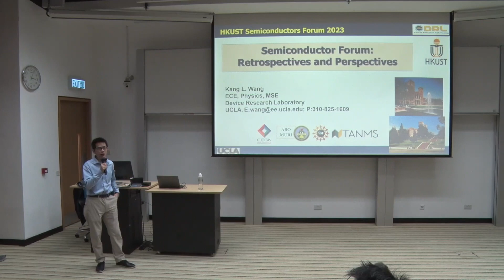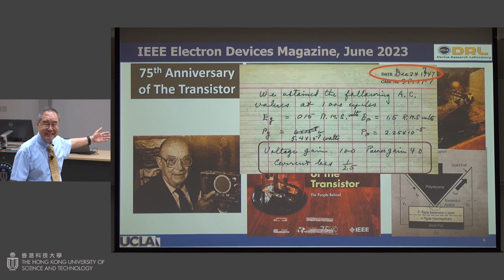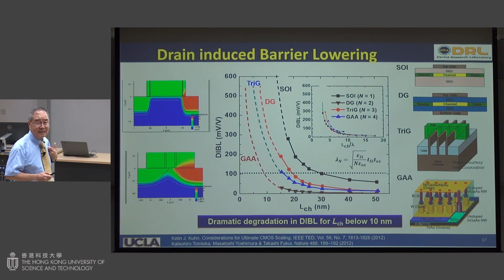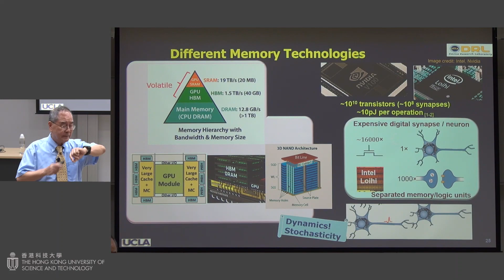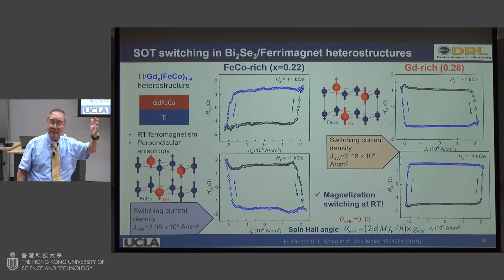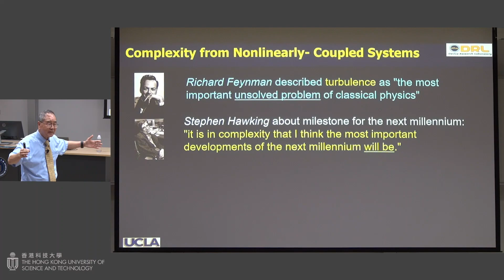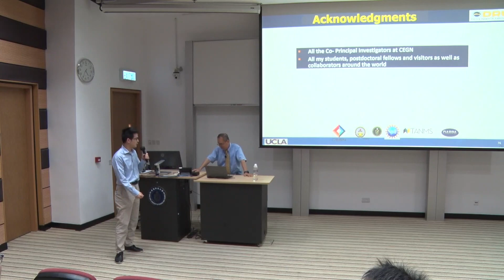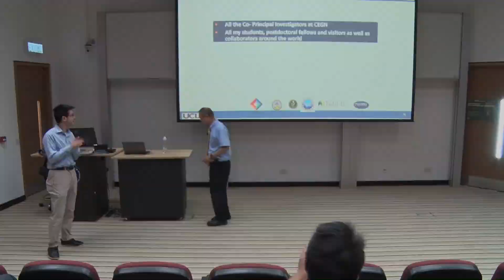IAS Distinguished Lecture: Prof. Kang L. WANG (Oct 24, 2023)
Title: Semiconductor: Retrospectives and Perspectives

Speaker: Prof. Kang L. WANG, Distinguished Professor of Electrical and Computer Engineering, of Physics, and of Materials Science and Engineering; Raytheon Chair in Electrical Engineering, University of California, Los Angeles